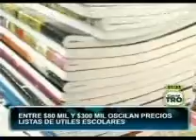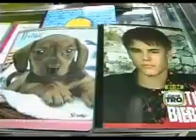Padres denuncian abuso de útiles escolares en Bucaramanga